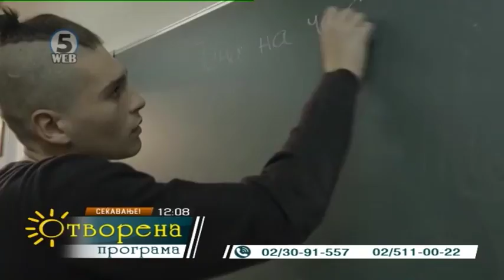Отворена програма 5 10 2017 3 дел